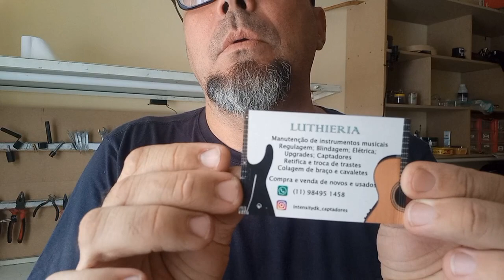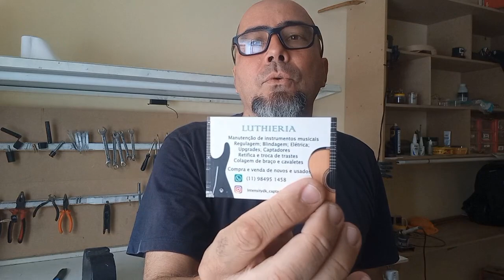Captadores independentes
CONTATOS  PARA FINS COMERCIAIS E/OU SIMILARES, NÃO PRESTAMOS SERVIÇO DE CONSULTORIA. NÃO TIRAMOS DÚVIDAS S OBRE OS VÍDEOS AQUI POSTADOS VIA: TELEFONE E/OU QUALQUER MÍDIA SOCIAL.